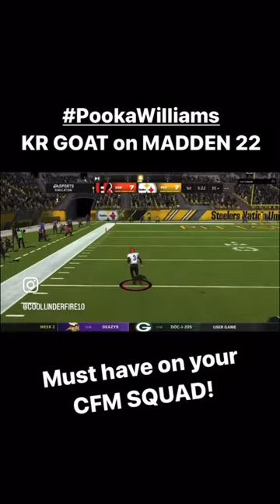Pooka Williams was the best return man on madden22